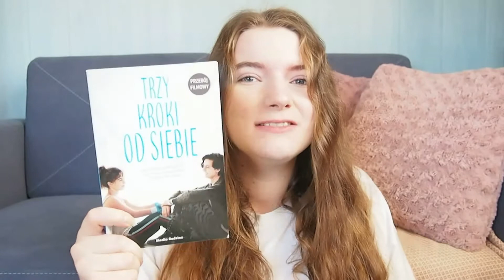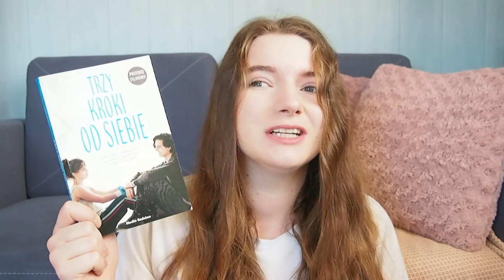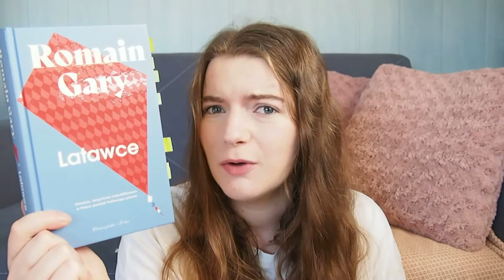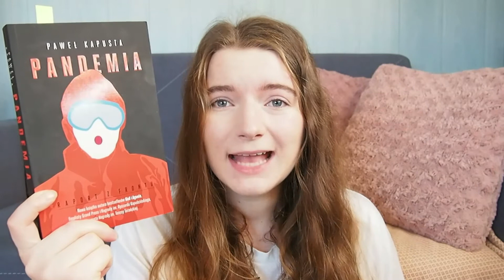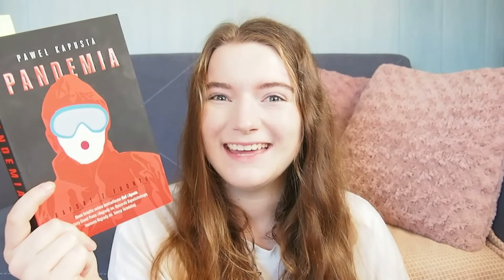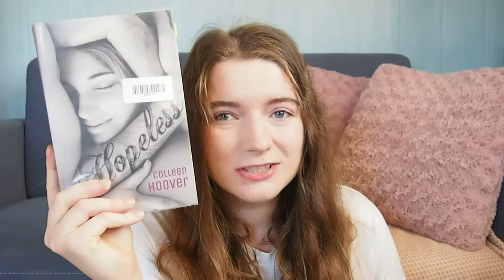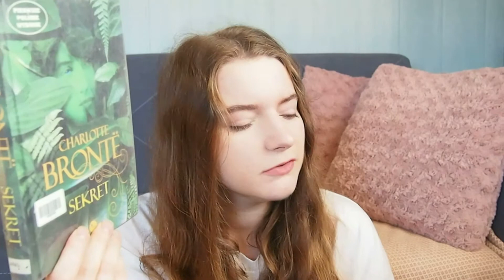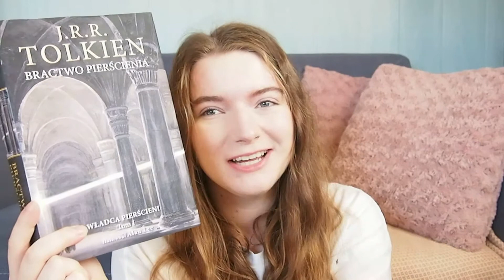co czytałam ✔️ w październiku 🍂 || PODSUMOWANIE CZYTELNICZE 📚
Hej, dzisiaj zapraszam Cię na nowy filmik, a będzie to WRAP UP czyli co udało mi się przeczytać w październiku. Miłego oglądania!